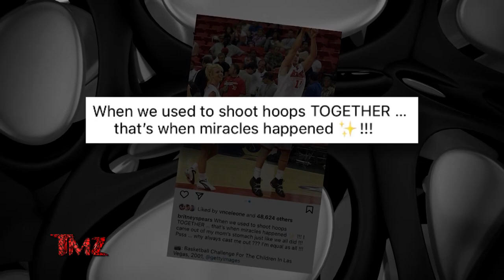TMZ On Demand: Britney Spears Calls Out Justin Timberlake, Gets Tattoo That 'Sucks' 1/18/23